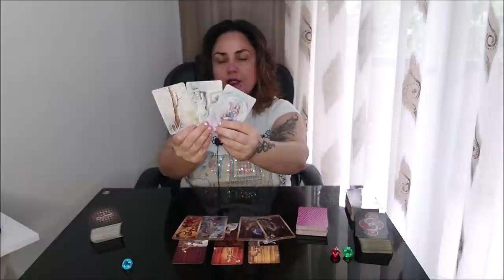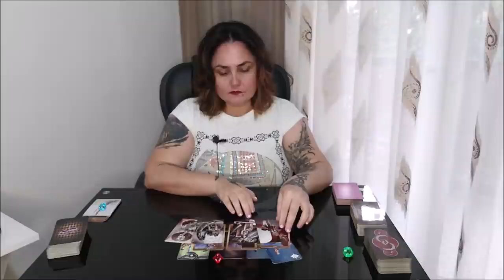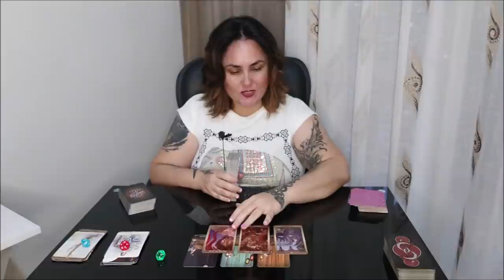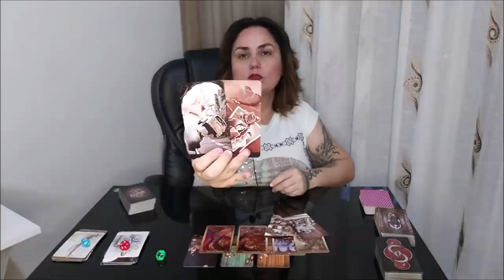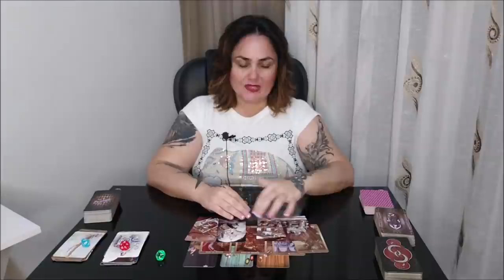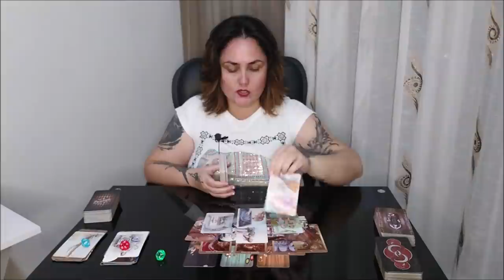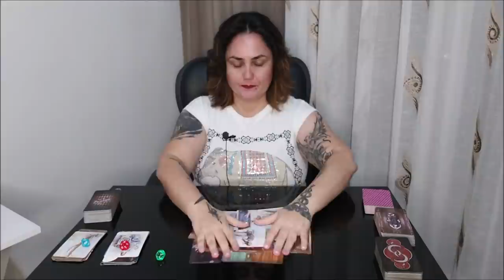Что необходимо отпустить, разрешить, обменять или отдать?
Тайм коды:
00:00 - вступление
3:34 - голубой камешек
31:39 - красный камешек
1:05:00 - зеленый камешек

Отблагодарить за расклад, можно переводом на банковскую карточку:
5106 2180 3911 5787 ELENI AMANATIADOU